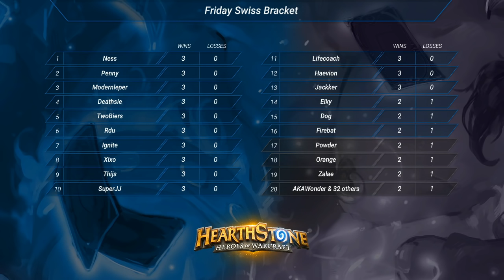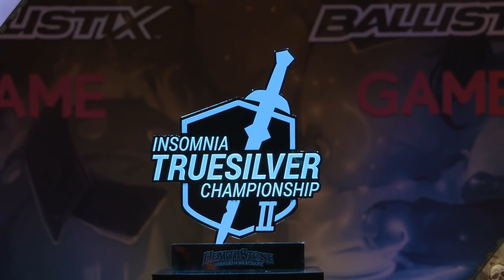Rdu vs Modernleper - Insomnia Truesilver Championship 2 - Swiss Round 4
Rdu vs Modernleper: Swiss Round 4 - Insomnia Truesilver Championship 2

Game 1: 10:02
Game 2: 19:37
Game 3: 26:43

Game 4: 35:59
Game 5: 42:58